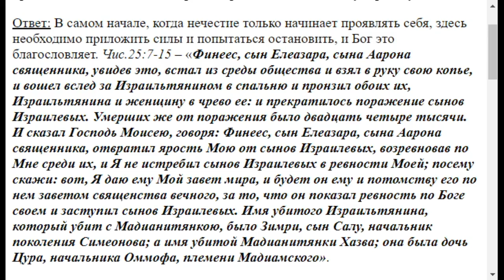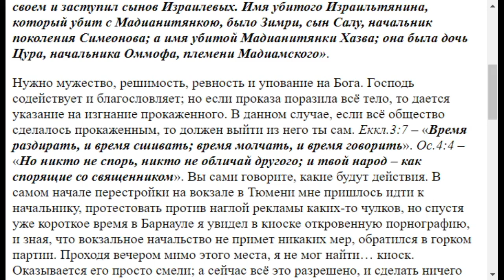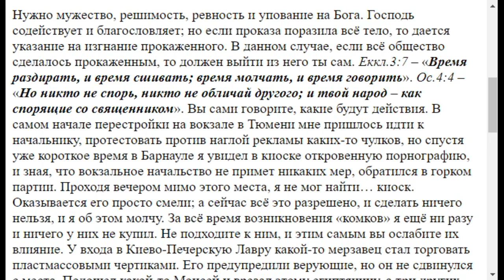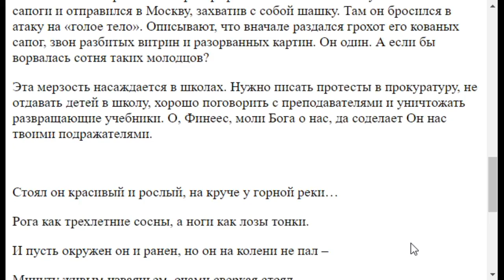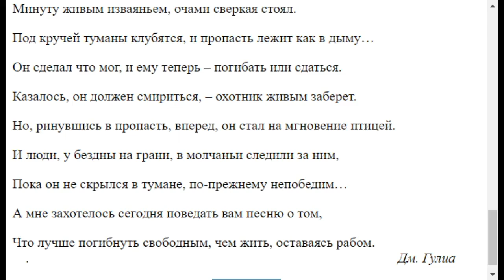1278. С порнографией в киосках как бороться?